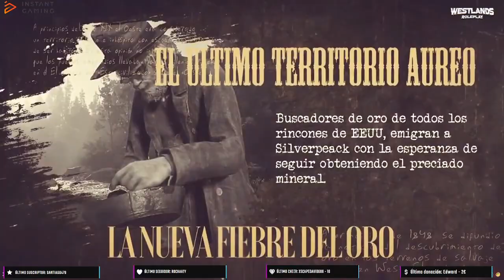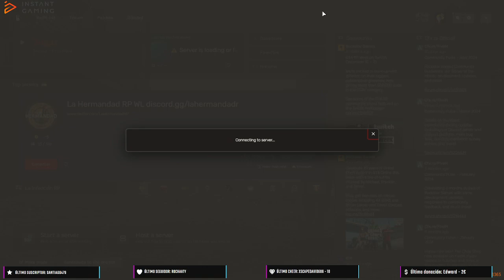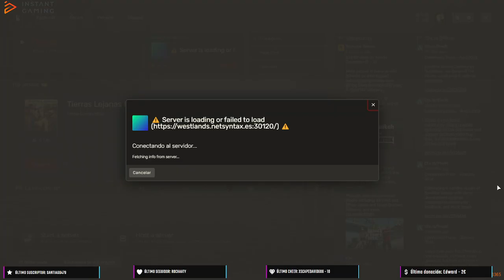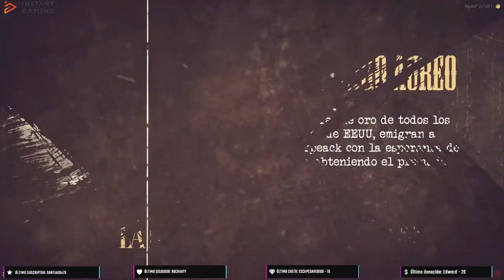🌿Elizabeth Winslow 🌺 Episodio 63 - Entre Girasoles y Palabras | Westlands RP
¡Hola a todos, mi gente bella! 💖

¡Vengo a traeros la deslumbrante historia de Elizabeth Winslow en el increíble mundo del Red Dead Redemption 2 Roleplay en el server Westlands RP!

Cada vídeo es como un pedacito de mi corazón que comparto con ustedes, mostrándoles la evolución tanto de mi personaje como de mí como rolplayer. ¡Es todo un viaje lleno de sorpresas, emoción y momentos épicos en Silverpeack! 🌟🎭🌈

Estos vídeos no son solo para disfrutarlos en el momento, ¡sino que ahora también los estoy resubiendo a YouTube para que puedan verlos en plan maratón en una lista de reproducción! Es una manera genial de revivir toda la historia y ver cómo he "evolucionado" a lo largo del tiempo. Cada episodio es como un capítulo único que suma a esta gran narrativa en constante cambio.
Cada like, comentario y suscripción me llena de alegría y me motiva a seguir creando contenido.
Les quiero pedir un favorcito enorme: ¡síganme en mis redes y apoyen mis canales de YouTube y Twitch! 🚀 Sobre todo, denle una miradita a mi canal de Twitch, que es mi lugar principal para interactuar en vivo con todos ustedes. Su apoyo significa el mundo para mí y me ayudará a crecer aún más.

Gracias por ser formar parte de esta increíble comunidad. ¡Vamos juntos a seguir creciendo y viviendo nuevas aventuras! 🌆✨ ¡Los quiero muchísimo! 💜💫